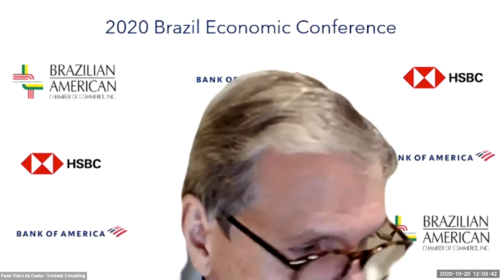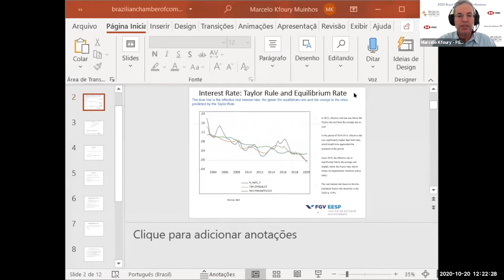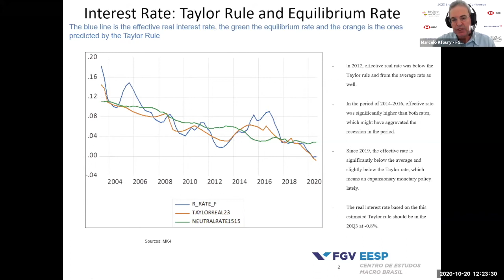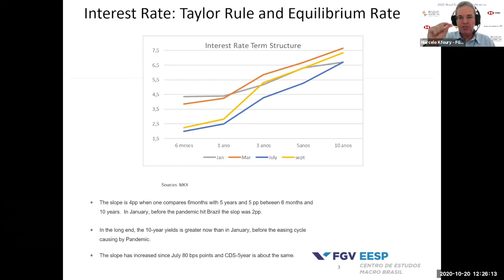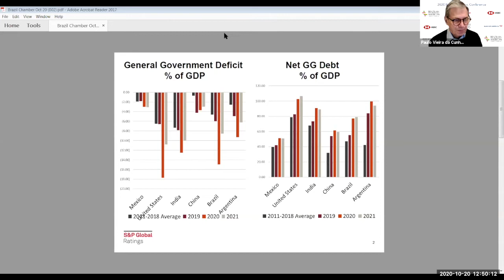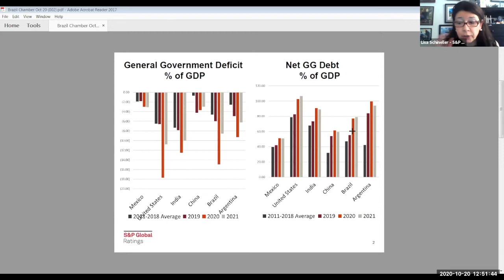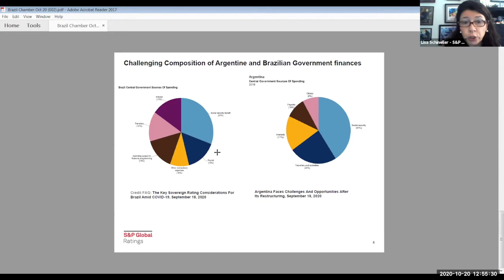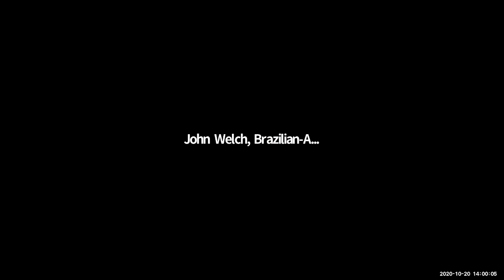2020 Brazil Economic Conference - Panel Discussion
The Brazilian economy and markets are moving in 4Q 2020 and, although things are clearer now, there are still large uncertainties about the recovery and the weakening of the virus. Many projects were put on hold – including fiscal adjustment, tax reform, and the privatization program – to focus policy on temporarily alleviating the worst economic effects of the pandemic. The question now is when and how successfully the government will make needed reforms. Other issues, such as GSE, have taken a backseat to the economic emergency. All of this has ramifications for the markets and vice-versa. We brought together a broad array of specialists to speak on these subjects. Our first keynote speaker, to present on day one, was President Gustavo Montezano. He looked at policies to alleviate economic harm and a return to asset sales. Then we had a two-part panel looking at the economic and political outlook. Of concern is the path of the public debt and how it will perform under possible fiscal scenarios, one of which has already caused market stress. The panel included several notable economists and analysts from the financial system and academia that Director Paulo Viera da Cunha moderated. Presenting on day two, our second keynote speaker, Haim Israel, Managing Director at Bank of America Merrill Lynch and Global Strategist, gave a broad worldview of these issues. Please join us for these discussions.

Tuesday, October 20th

Moderator:
Alexei Remizov, Head of Latin America DCM & Financial Solutions Americas, HSBC

Keynote Speaker:
H.E. Gustavo Montezano, President, BNDES

Economic and Political Panel
Moderator:
Paulo Vieira da Cunha, Partner, Verbank Consulting, LLC

Speakers:
José Carlos Carvalho, Partner, Economics Department, Vinci Partners

Christopher Garman, Managing Director for the Americas, Eurasia Group

Marcelo Kfoury, Professor of Economics, FGV-EESP

Zeina Latif, Consultant, Gibraltar Consultoria

Lisa Schineller, Managing Director, S&P Global Rating

Roberto Secemski, Brazil Economist, Barclays

Daniel Tenengauzer, Chief Economist, BNYMellon

Wednesday, October 21st

Moderator:
John H. Welch, Executive Director, Brazilian-American Chamber of Commerce

Keynote Speaker:
Haim Israel, Managing Director and Global Strategist, Bank of America Merrill Lynch